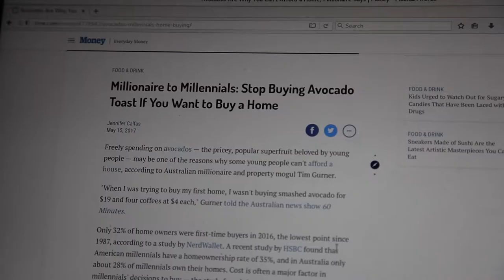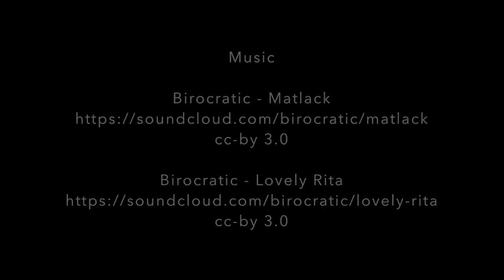We made Guacamole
We made guacamole - not a vlog.

Filmed on Canon 5DMkII in May 2017

Music

cc-by 3.0

cc-by 3.0